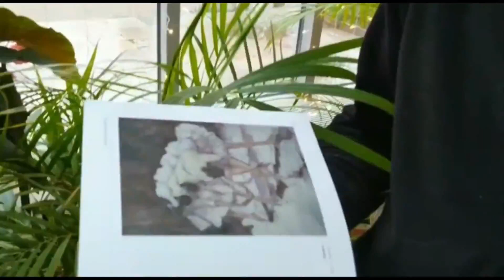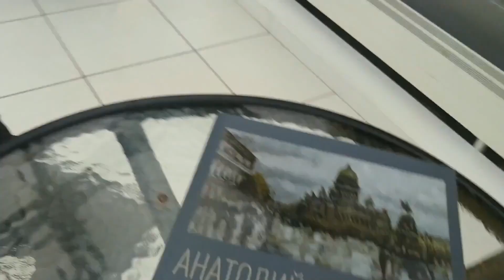Впечатления жизни. Художник А. Анненков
Эпизоды встреч. Часть 1 . Анатолий Анненков художник импрессионист из Санкт Петербурга.